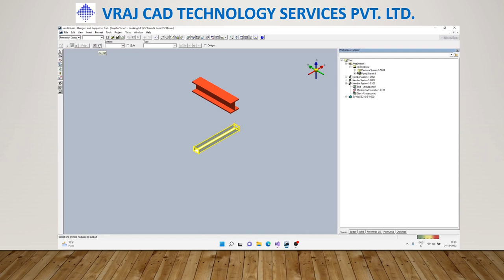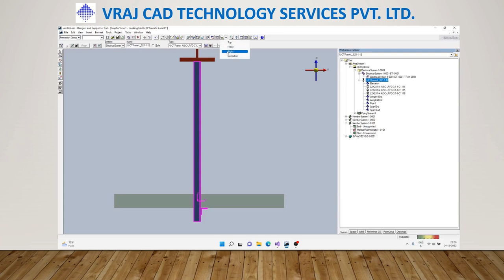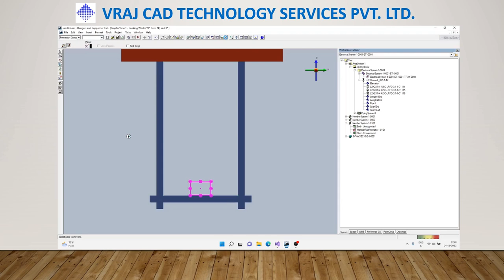Cable Tray Support Customization in Smart 3D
VRAJ CAD Tech have extensive experience in customizing Pipe and Cable tray Hangers and Support using .NET programming. We completed 200+ Pipe support customization Project in major EPC companies also we providing training.
As per clients' requirement we customize training course and giving support to customization any simple and complex support.

All Primary and Secondary Support to customize like below.
WELDED SHOE
CLAMPED SHOE
GUIDE, HOLD DOWN, ANCHOR AND LINE STOP
FRP PIPE SUPPORT
LUG
COLD SERVICE SUPPORT
BRANCH BRACING
FLANGE FRAME
STRUCTURAL STEEL FRAME
VESSEL CLIP
SPRING AND HANGER
CABLE TRAY SUPPORT